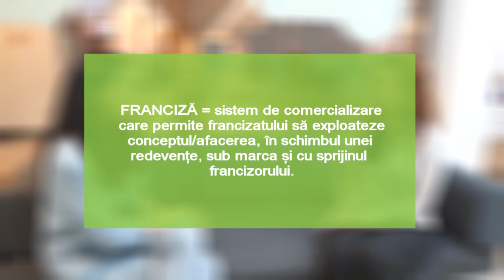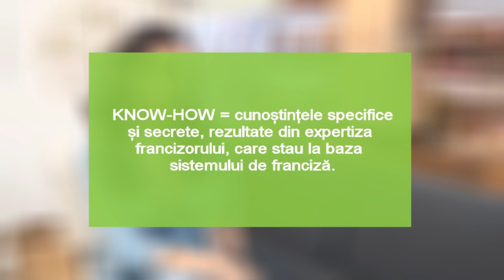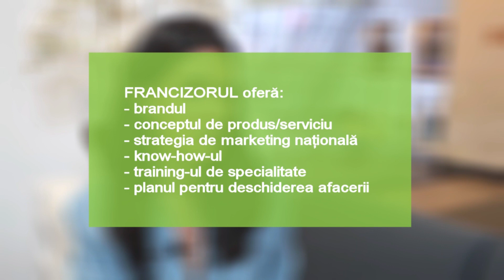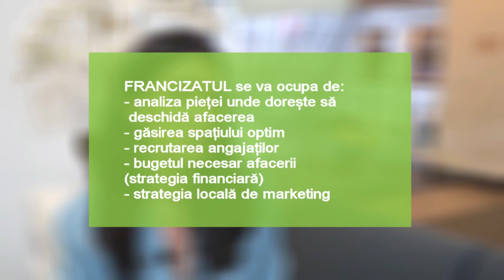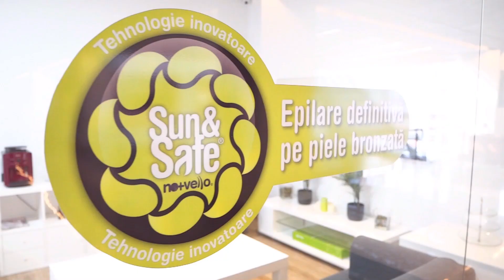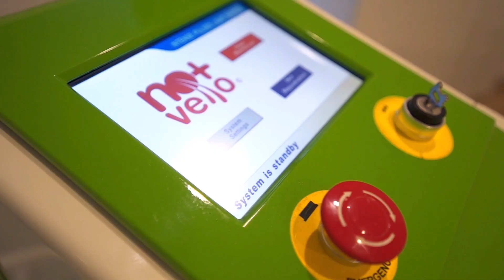Ce Este o FRANCIZA? Tipuri, avantaje și pașii deschiderii unei francize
Bucură-te de know-how-ul unui business profitabil! Află cum funcționează și ce este o franciză. Descoperă cum poți deveni antreprenor în vremuri dificile, care sunt avantajele unui model de afaceri sigur și flexibil și câte tipuri de francize există.

✨ Ce este o FRANCIZĂ?

Dacă ești interesat să investești într-o franciză, trebuie să știi că aceasta este o opțiune excelentă, mai ales pentru tinerii antreprenori. O franciză are numeroase particularități:

• Este un model de business în care francizorul sau proprietarul unui brand oferă investitorului dreptul de utilizare a afacerii.
• Modelul de afacere poate fi un brand, concept, un produs anume sau chiar un serviciu.
• O franciză implică respectarea unor standarde de calitate.
Francizorul poate replica formatul francizei în diferite locații.
• O franciză oferă investitorului întregul know-how și furnizează toate informațiile cu privire la strategii financiare și aspecte juridice.

✨ 4 TIPURI de francize

Franciza este un model de business în continuă expansiune, ce oferă investitorului variate posibilități de acțiune.

Iată principalele 4 tipuri de franciză, în funcție de diversitatea acestora:

• Franciza de prestări servicii
• Franciza de distribuție
• Franciza de producție
• Franciza mixtă.

✨ 7 AVANTAJE ale unei francize

Franciza funcționează pe baza principiului de interdependență și, pe lângă faptul că reprezintă o oportunitate excelentă de business, franciza oferă numeroase beneficii.

Află care sunt principalele 7 avantaje ale unei francize:

• Este un model de afacere la cheie răspândit în întreaga lume.
• Oferă investitorului o structură completă, în toate aspectele afacerii.
• Vine la pachet cu un marketing bine conceput și personalizat.
• Rata de eșec este mică.
• Investitorul primește o analiză a investițiilor, ce îi permite să-și conceapă mai ușor strategiile viitoare.
• Francizele facilitează achiziția de credite diverse pentru investiții.
• O franciză oferă investitorului privilegiul de a beneficia de standardizare, identitatea mărcii și sprijin.

00:00 Intro
00:15 Ce este o franciza?
01:33 Tipuri de franciza
01:47 Avantajele si dezavantajele unei francize
03:00 Cum obtii o franciza
03:33 Pasii deschiderii unei francize
04:18 Bugetul necesar pentru deschiderea unui centru de infrumusetare
05:09 Redevente lunare pentru un centru de infrumusetare
05:44 Pasii pentru deschiderea unui salon Nomasvello